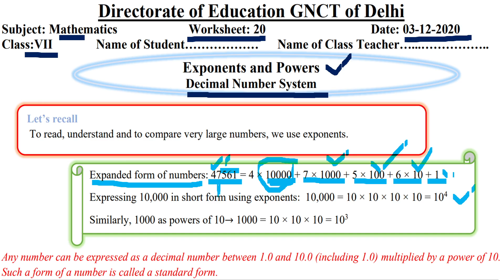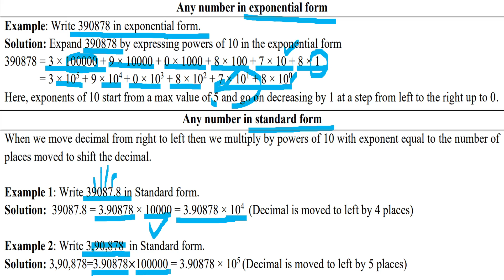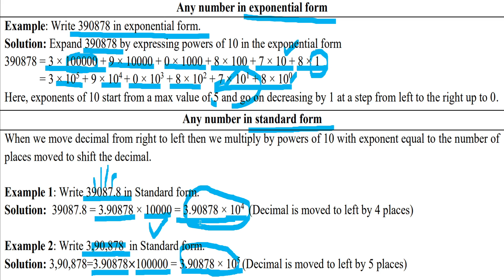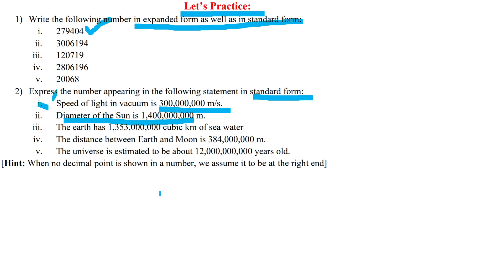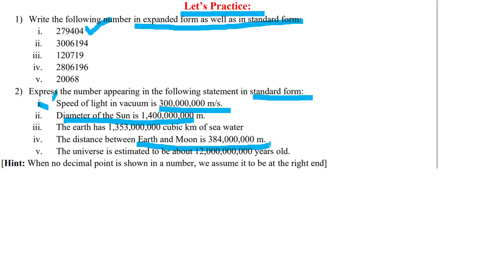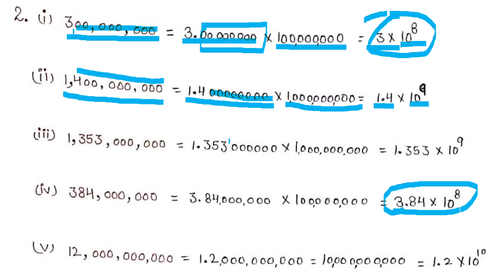WORKSHEET 20 FOR CLASS 7, MATHS SUBJECT, ENGLISH MEDIUM, THURSDAY, 3 DECEMBER 2020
For Class 7, THURSDAY, 3 DECEMBER 2020
ENGLISH MEDIUM